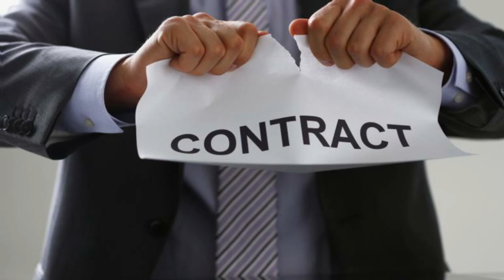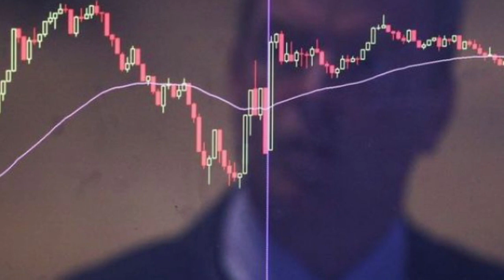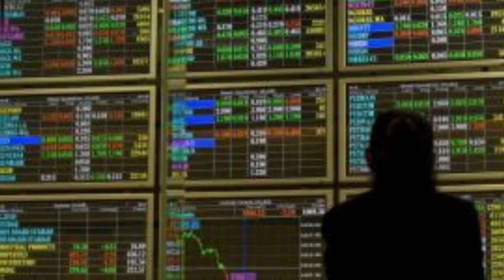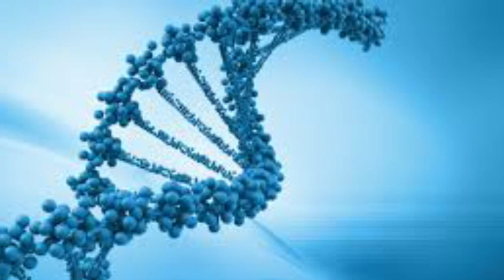Pandemia Si Criza Vor Impune O Guvernare Mondială * Ultimele Teorii Despre Noua Ordine Mondiala